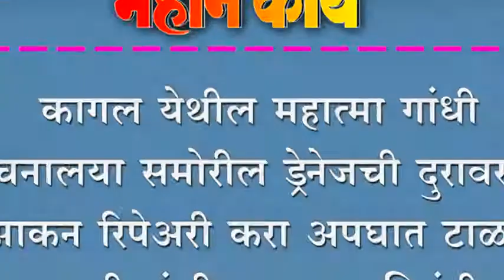कागल येथील महात्मा गांधी वाचनालया समोरील ड्रेनेजची दुरावस्था ; झाकन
कागल येथील महात्मा गांधी वाचनालया समोरील ड्रेनेजची दुरावस्था ; झाकन रिपेअरी करा अपघात टाळा, नागरीकांची न.पा.ला विनंती